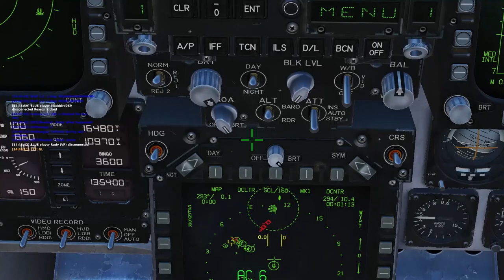2 Cut Transcendence in DCS PvE Pertains to Player Badger (Min 2 and 8 in Chat and Map)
This CUT fresh footage has seltranscendence in it. It's a PvE online game entitled DCS. You need to see the chat text and map to be able to see the transcendence. You see and hear exactly what I saw and heard. Nothing more and nothing less.

It contains two cut clips. Both pertain to a player 'Badger' in Minute 2:00 and 8:00. For the latter, watch until Badger affirms he was engaging the AI that would shoot him down.

We are DEFINITELY NOT just animals, but if we believe we are just animals then animals are what we become. People who lack ideals will find the philosophy to justify themselves

These are neither cheating nor guesses. I'm no psychic either. This is our nature and is well within your reach too. It requires just objectivity as a way of being. It requires no substance, no meditation, no preparation, at all